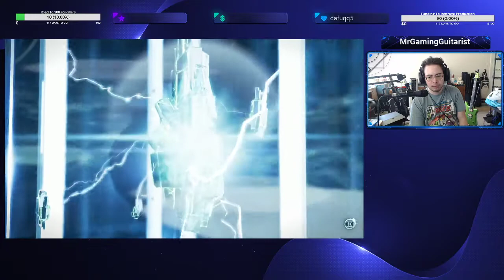Marvel's Avengers Stream Episode 1 (9/4/20)